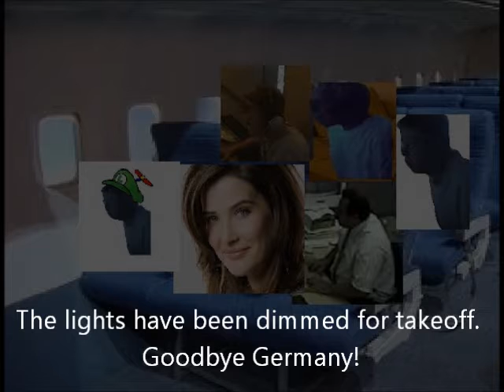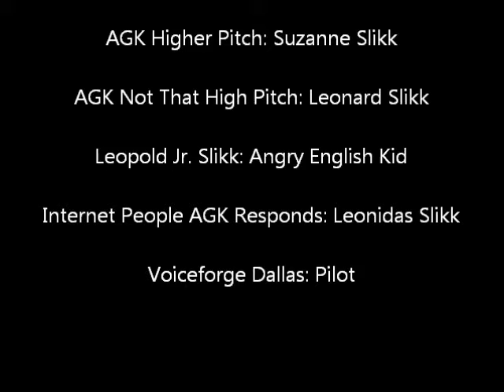AGK Episode 129: Angry German Kid Goes To Canada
Episode 129:

Leopold and the family take a vacation to Canada. Once they arrived Canada, they drove around and they decided to go see a live concert, singing Burning It Down hosted by Linkin Park, next song will be hosted by Tunak Tunak Tun and Leopold hates it.

Inspired by: BrianAGKChiemHK

Next Episode: Angry German Kid's Thanksgiving